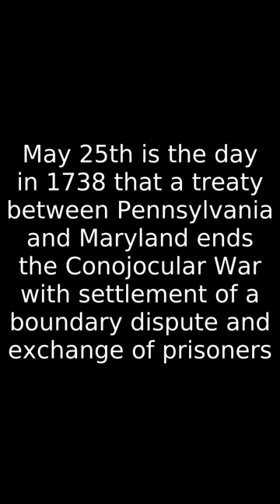History lesson 05/25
One of the dates of all time